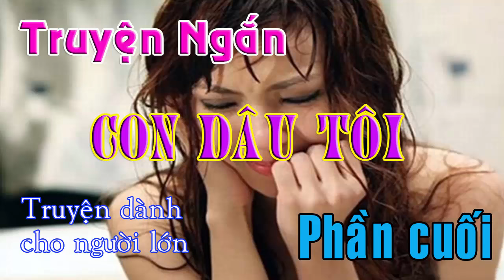BAO NOI ONLINE || Truyện Ngắn - CON DÂU TÔI (Phần cuối) - Truyện dành cho người lớn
Truyện Ngắn - CON DÂU TÔI (Phần cuối) - Truyện dành cho người lớn. Con dâu tôi là câu chuyện tâm lý xã hội, nói về cuộc đời người con gái đầy éo le khi lấy chồng. Cô vừa phải làm tốt phận làm dâu con, làm vợ, làm mẹ và còn dấu kín bao điều thầm kín mà không biết nói cùng ai. Truyện dành cho người lớn.